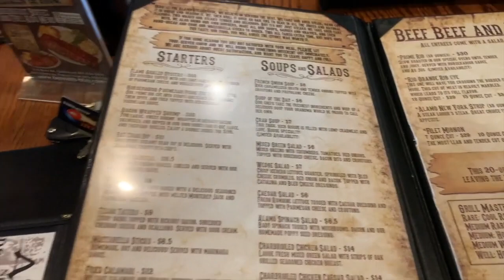Smokey Mountains Vacation Vlog Part 1, Alamo Steakhouse review, Pigeon Forge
Welcome to Justin Kicks.  This channel is for any and all that love Sneakers, Movies, Collectable, Current Events and Culture.